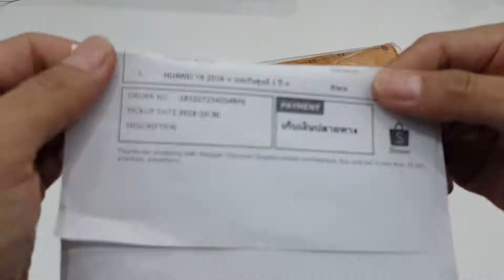แกะกล่อง Huawei Y9 2019 ราคา 5,625 บาท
แกะกล่อง Huawei Y9 2019
ราคา 5,625 บาท จาก Shopee
- Unboxing Huawei Y9 2019